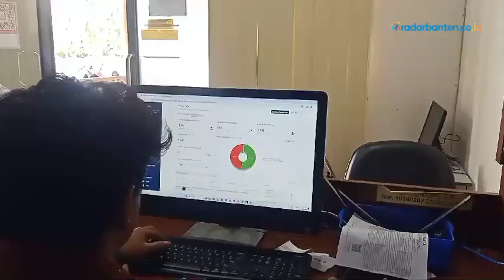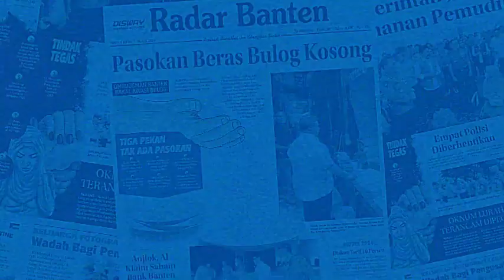Pasca Lebaran, Pemohon Kartu Kuning di Kota Serang Capai 200 Orang per Hari | RADAR BANTEN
Pasca Libur Lebaran Idul Fitri, pemohon kartu kuning atau AK1 pada Dinas Ketenagakerjaan dan Transmigrasi (Disnakertrans) Kota Serang membeludak.